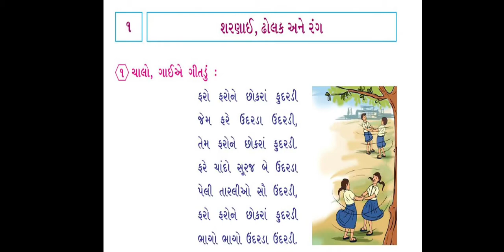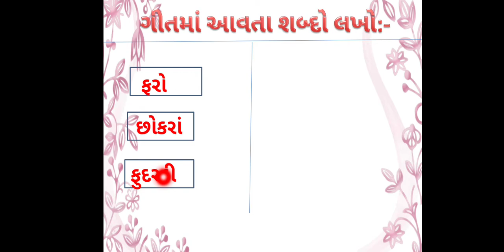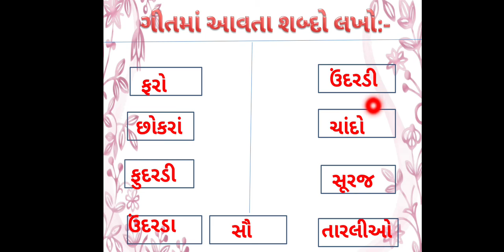JKMBPS ધોરણ:-૨ વિષય:-કલ્લોલ (પાઠ:-૧:-શરણાઈ, ઢોલક અને રંગ)ગીતની સમજૂતી